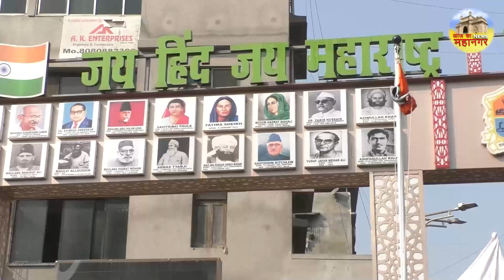देखिये कैसे मनाया गया मुंब्रा कौसा में गणतंत्र दिवस | Aaj Ka Mahanagar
देखिये कैसे मनाया गया मुंब्रा कौसा में गणतंत्र दिवस